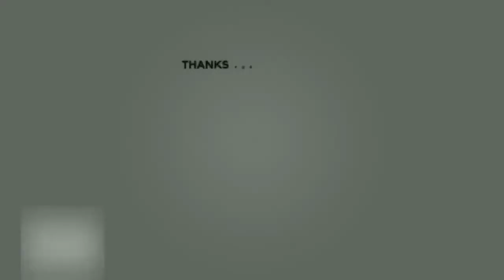Petualangan Melepaskan Udang Vaname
Welcome to qodirsmart.